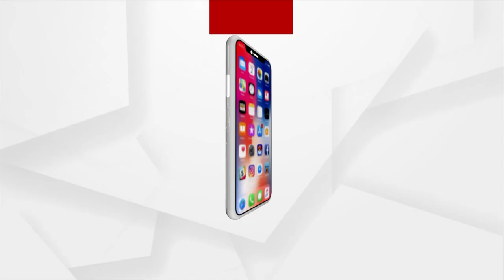Headlines 7am | 15 June 2023 | Argus News